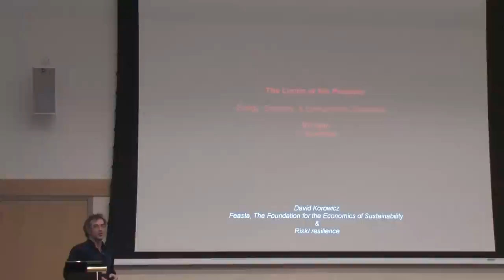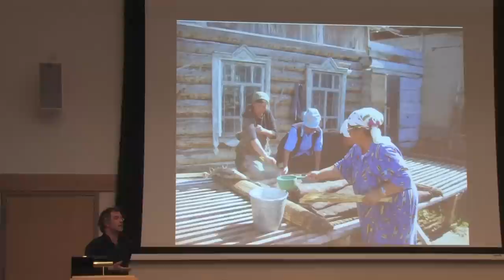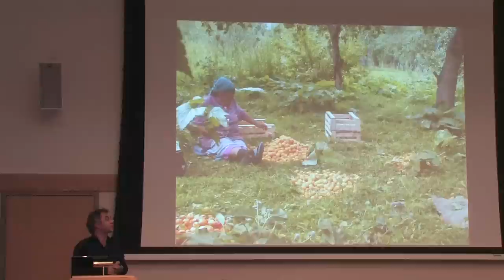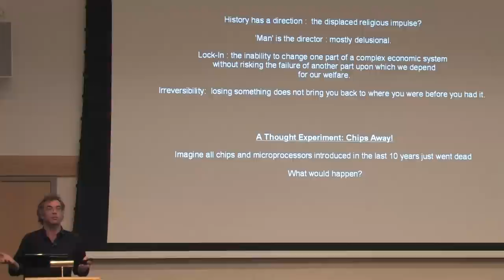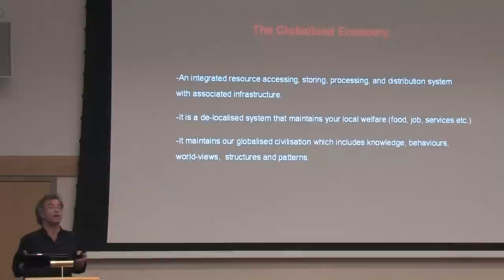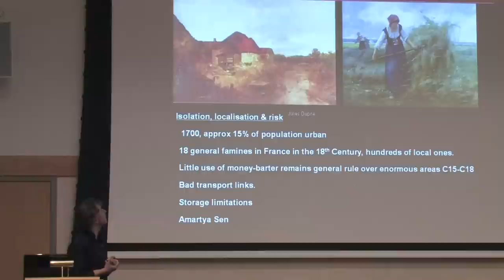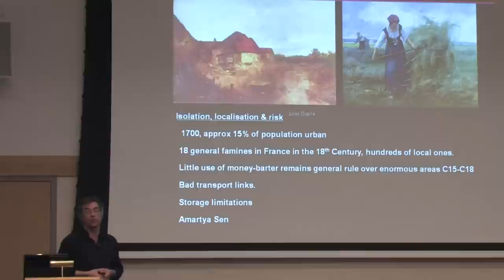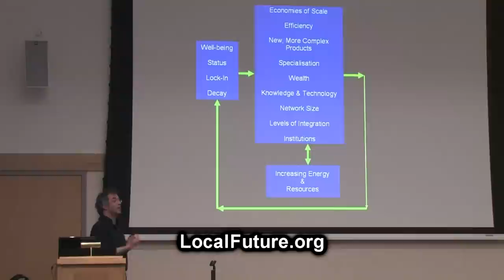The Limits of the Possible - David Korowicz of FEASTA - Part 1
David Korowicz is a physicist and human systems ecologist, the director of The Risk/Resilience Network in Ireland, a board member of FEASTA - The Foundation for the Economics of Sustainability, and contributor to the 2011 book Fleeing Vesuvius: Overcoming the Risks of Economic & Environmental Collapse.  Korowicz lives in Dublin, Ireland.

This is part 1 of Korowicz's keynote talk delivered to the 2010 International Conference on Sustainability: Energy, Economy, and Environment organized by Local Future nonprofit and directed by Aaron Wissner.